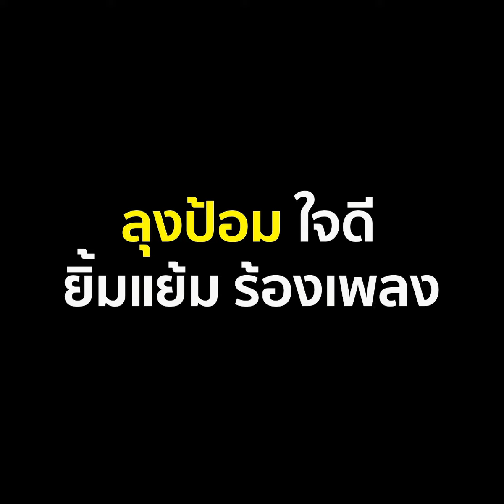“ลุงป้อม” ใจดี ยิ้มแย้ม ร่วมร้องเพลง “ทรงอย่างแบด” พร้อมโชว์ลีลาการเต้น | SPRiNG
“ลุงป้อม” ใจดี ยิ้มแย้ม ร่วมร้องเพลง “ทรงอย่างแบด” พร้อมโชว์ลีลาการเต้น มอบความรักให้เด็กๆ ก่อนวันวาเลนไทน์